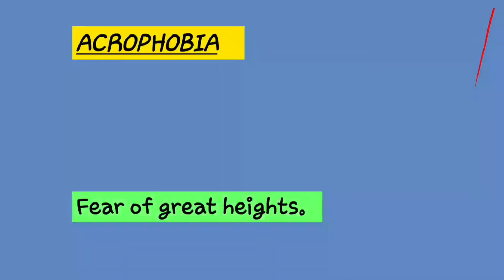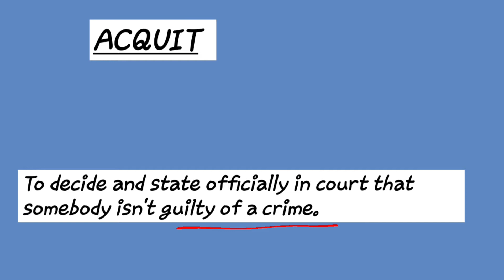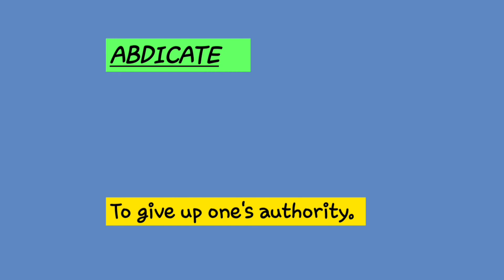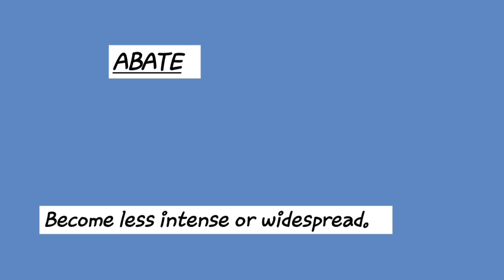Vocabulary || One word substitution. || for competitive exams like SSC , Defense , Banking.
In this video you will get to know about Vocabulary. One word substitution.

 for competitive exams like SSC , Defense , Banking.